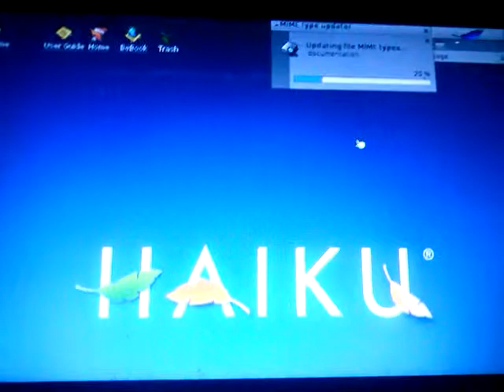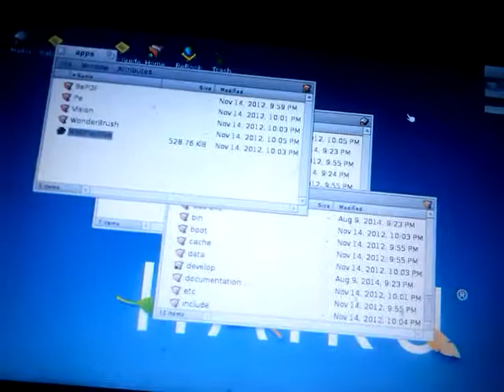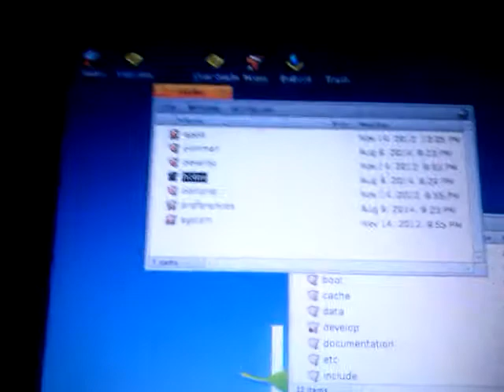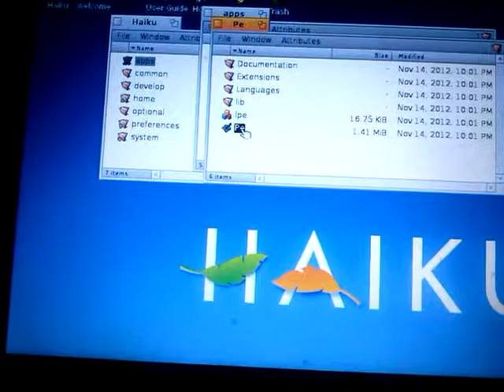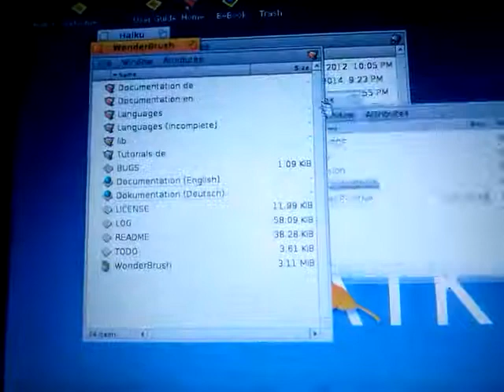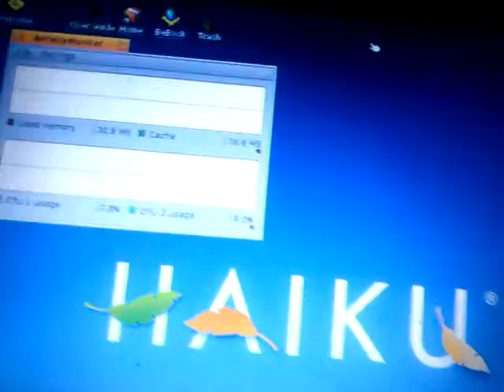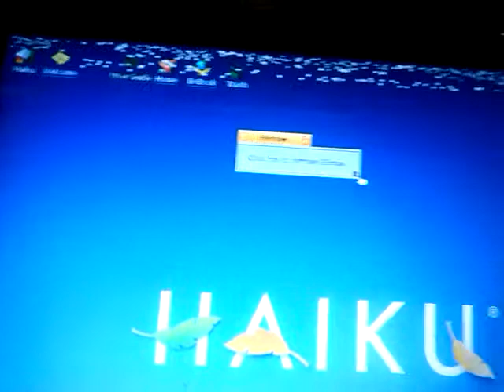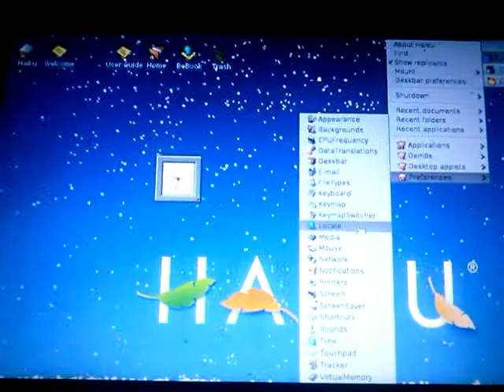Haiku OS on my HP Compaq Mini 700EW netbook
Haiku R1 Alpha 4.1 on:
HP Compaq Mini 700EW,
Intel Atom N270 @ 1.60 GHz (2 threads, 1 core)
1 GB RAM
60 GB HDD (8 GB Pendrive used for OS)
Intel GMA 945 integrated graphics card